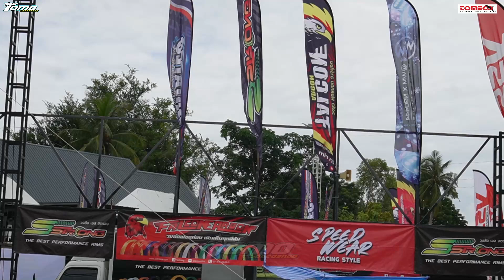Nonton Langsung NGO Street Drag Bike Party 201Meter Di Thailand !!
Vidio Kali Ini Dibuat Di Acara NGO Street Drag Bike Party Yang Berlangsung 11 September 2022,Di Event Tersebut Banyak terdapat Team,Mekanik Dan Pembalap Drag Bike Top Thailand,Maka Tak Heran Bila Acara Tersebut Berlangsung Seru Dan Menarik.

ORDER PERKAKAS BERKUALITAS TOMECO
Pembelian Product Tomeco Original